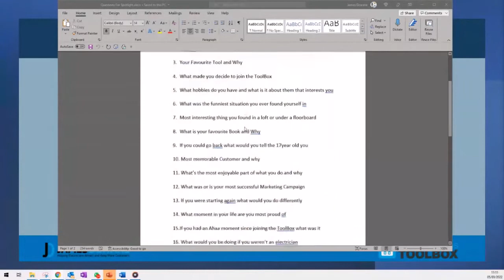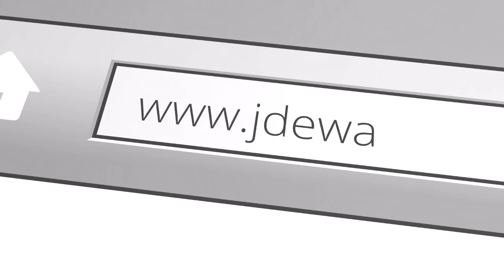ToolBox Live Member Spotlight with Terry Campbell of J&M Electrical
In this episode of ToolBox Talk Live, we have Terry Campbell of J&M Electrical in our Member Spotlight.

👉 Over the years I’ve developed, tested, and proven a simple Six-Step Marketing System called the S.P.A.R.K.S Blueprint, which has worked extremely well both for me and many other electricians all over the UK.

It requires no more than 15 minutes a day to put things in place and see results…

And if you can spare 4 hours a week then expect to see huge returns.

This literally has the potential to explode your business, giving you what you need to solve those aching problems and get it to where you want it to be.

To date, I’ve shared the S.P.A.R.K.S Blueprint with 100’s electricians who are now seeing incredible results, so I’m more than confident that this system can help you transform your business, just as it's done for so many others.

You can find the S.P.A.R.K.S Blueprint and so much more inside what I call:

⚡️ My Electrician's ToolBox ⚡️

This is a comprehensive training platform and live community that effectively teaches electricians how to master local marketing to fill their calendars with well-paying local work.

Unsurprisingly, this is the only resource of its kind in the whole of the UK.

You see, no one teaches electricians how to make a living doing what you do, at no point during your apprenticeship or training are you ever shown how to make a business from your trade.

With My Electrician's ToolBox, you’re getting a proven, tried n’ tested system, with ongoing expert support and guidance.

👉 Grab a Free copy of The S.P.A.R.K.S Blueprint - The No#1 Bestselling Marketing Book for Local Electricians

James Dewane (Author, Speaker, Mentor & Electrician) Runs the UK's only resource dedicated to helping Tradesmen and Women Grow their Local Businesses.

Marketing for Electricians by James Dewane